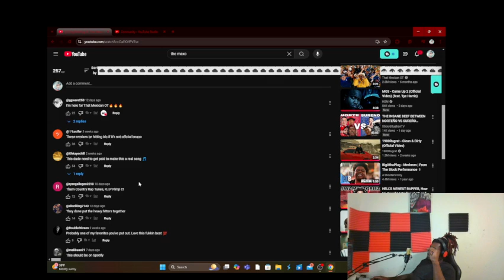BigXthaPlug ft. That Mexican OT & DaBaby - Smokin' Reaction